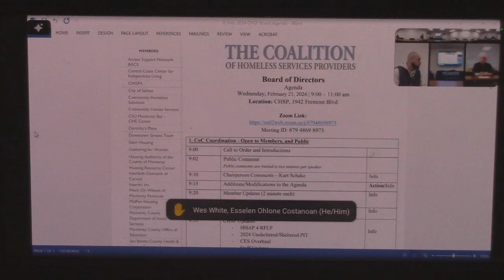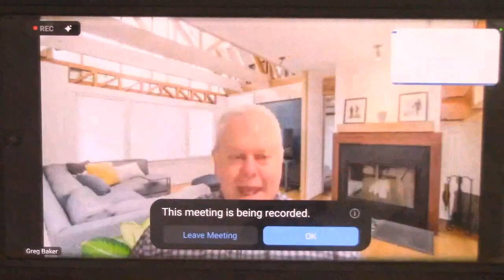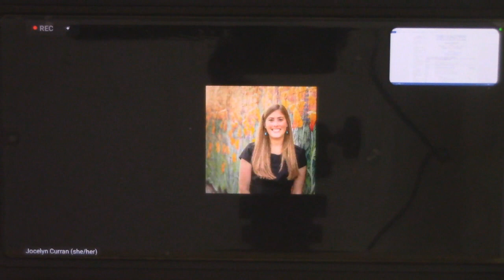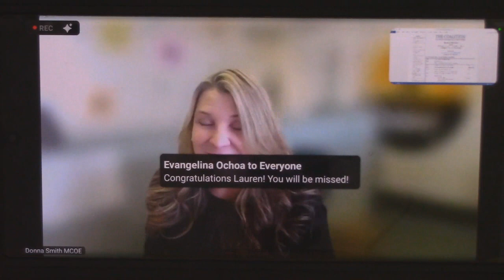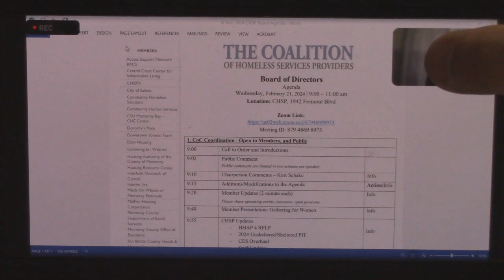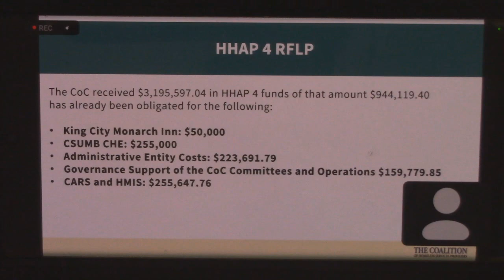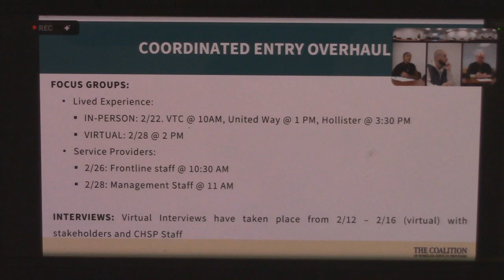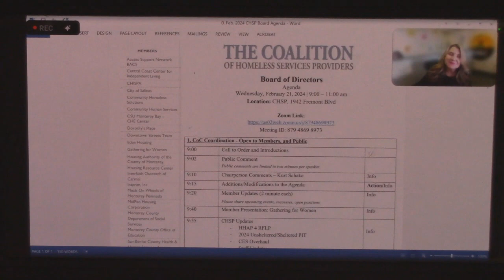Coalition of Homeless Services Providers for Monterey & San Benito Counties, CA Board- February 2024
1. CoC Coordination - Open to Members, and Public

9:00 Call to Order and Introductions

9:02 Public Comment                                                                    Info
Public comments are limited to two minutes per speaker.

9:10 Chairperson Comments – Kurt Schake                             Info

9:15 Additions/Modifications to the Agenda                             Action/Info

9:20 Member Updates (2 minute each)                                       Info
Please share upcoming events, successes, open positions

9:40 Member Presentation: Gathering for Women                    Info

9:55 CHSP Updates                                                                        Info
- HHAP 4 RFLP
- 2024 Unsheltered/Sheltered PIT
- CES Overhaul
- Staff Updates

Coalition of Homeless Services Providers
Seaside, CA